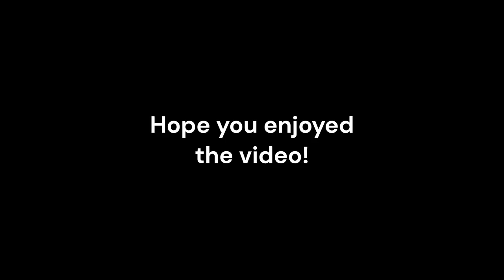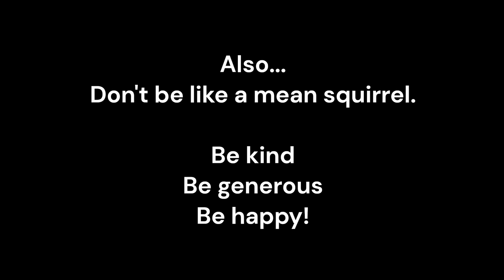Greedy Squirrel Learns to Share...Or Not...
A funny squirrel hoards all the walnuts for himself. First, the poor grey squirrel narrowly avoids a confrontation. But when another squirrel gets too close, the mean squirrel chases him off. When there's only so many nuts out, the squirrels get greedy! :) Hope you enjoy! Make sure to check out the other videos on the channel, especially the funniest video I posted, a mid-air squirrel fight/dance routine in slow-mo. If you enjoyed this video, you'll like that one even more! Don't miss it!

And remember...when you're feeling down, don't forget to look around!

This video and its thumbnail were made with Microsoft Clipchamp for free, including the music, the speech bubble graphics, the effects, the text capabilities, and coloring I used.
The app provided the following music and sound effects used in the video:
"Trailer Epic Stinger Impact"
"Record Stop"
"Dark Tense Trailer"
"Rainforest Ambience"

YouTube informs me that "Dark Tense Trailer" is credited to Vladyslav Krotov through Storyblocks. Special thanks to Vladyslav Krotov! This song and all others through Microsoft Clipchamp are copyright-protected but allowed for use on YouTube, as stated by YouTube and Microsoft. Microsoft Clipchamp obtained this music from its creators, through Storyblocks, and allows this music to be used freely on YouTube.